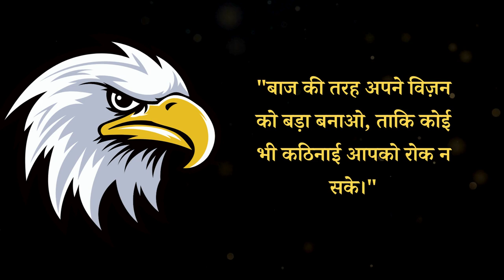Eagles Eye Motivational Video | Eagle Motivation